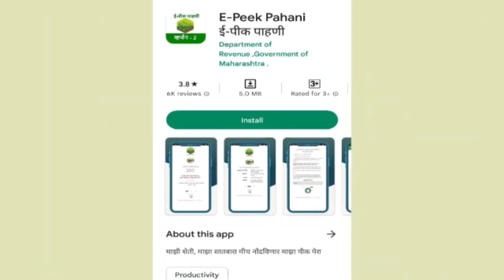11 September 2023